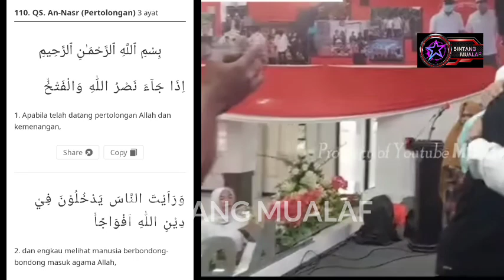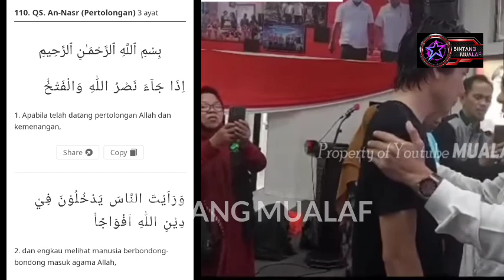SAIFUDIN IBRAHIM MASIH BERTAHAN JADI P3MULUNG, MENADO BERB0NDONG2 BERSY4HADAT